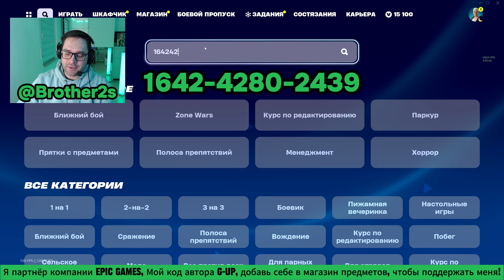Крутая карта для фарма опыта в Фортнай Быстро прокачать боевой пропуск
✅ Крипта: 0x052AAaF270ff05E11cbCb36Be7D28aFe849987F0

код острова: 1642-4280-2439